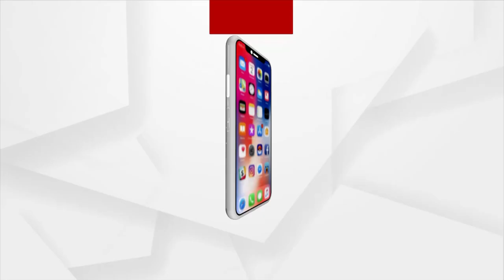240721 HYDER ENCOUNTER PKG FB KP